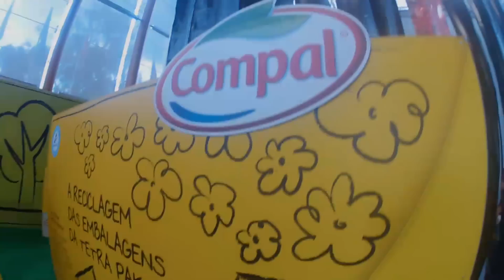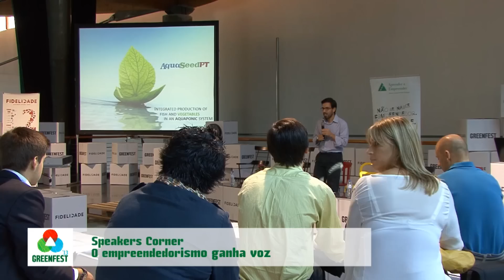GreenFest 2014 - 7.ª edição